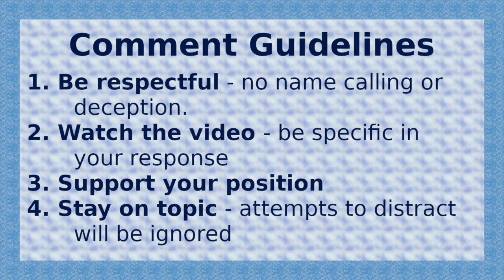Rules of Engagement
Reasoned Answers is growing and with that growth comes the necessity to lay down some ground rules.

Summary:
1. Be respectful - no name calling or deception.
2. Watch the video - be specific in your response
3. Support your position - don't just state your opinion
4. Stay on topic - attempts to distract will be ignored